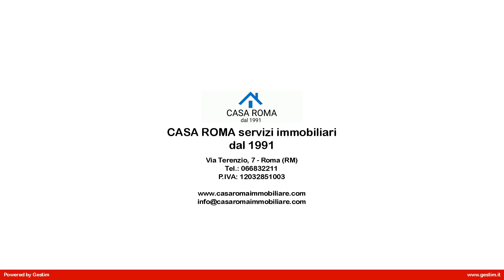Villa in Vendita a Roma (RM) zona Aurelio Casal Lumbroso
ZONA CASAL LUMBROSO, VILLE NUOVE IN VENDITA.
All'interno di un piccolo e tranquillo comprensorio residenziale, nel verde ed a due minuti dall'uscita per il GRA, iniziamo la vendita di ville indipendenti di nuova costruzione su due Livelli fuori terra con giardino privato. La tipologia bifamiliare è composta da un salone doppio con zona soggiorno salotto e zona pranzo, una cucina, 3 camere, 2 bagni, portico terrazzo di 10 mq, un giardino privato di 550 mq, e doppio posto auto coperto privato. Le ville saranno in classe energetica "A" con pannelli solari e fotovoltaici, infissi doppio vetro con persiane anti intrusione, pavimenti in gres porcellanato tipo parquet, videocitofono. Il prezzo di vendita per la villa in zona Casal Lumbroso, è di 397.000,00 con possibilità di pagamenti personalizzati, mutui fino all' 80% e permute. Tutti i pagamenti sono garantiti come per legge da polizze fidejussorie di primarie compagnie assicurative. Per ulteriori informazioni e visite telefonare CASA ROMA al numero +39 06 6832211 o agente di riferimento Rocco Pennetti al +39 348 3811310.